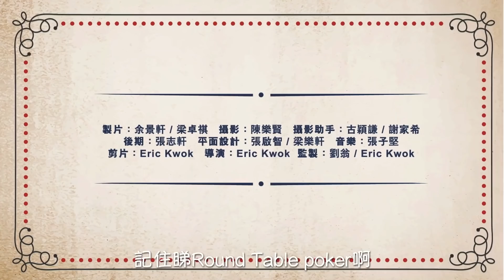Episode #14: Pro Player Ricky & Kathy Round 2 (Part 4)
圓桌德州撲克遊戲，並沒有賭博成份。這是個淘汰賽，輸光積分的朋友需接受懲罰。懲罰是要吃奇怪的食物！勝利者只有一個！唯有勝出遊戲才不需要吃。希望我們一邊傾談一邊玩的這個遊戲能帶給大家一些歡樂。

Round Table Poker, featuring Eric Kwok, Wilfred Lau, Vincent Kok and their friends as weekly guests.

This is only a game, not gambling.  No money is involved.  It’s a tournament where losers must eat their most hated food.  Only the winner does not have to eat.

Hope we can make u laugh while we talk nonsense and play poker.